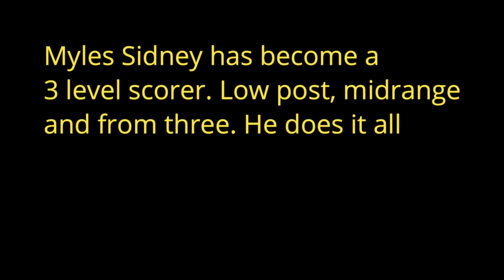Myles Sidney 3 level scorer